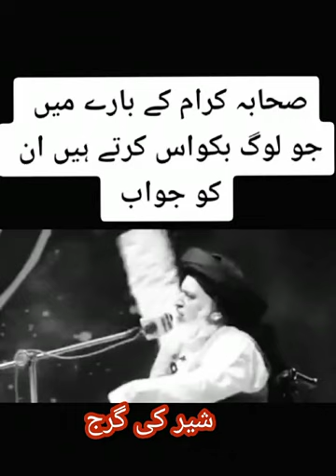اس ویڈیو کو پورا لازمی دیکھیں 😭😭😭